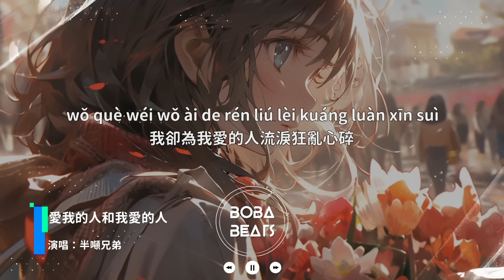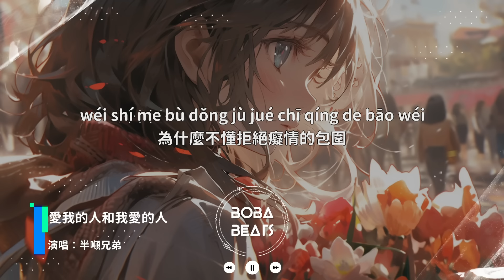半噸兄弟 - 愛我的人和我愛的人『愛與被愛同樣受罪 為什麼不懂拒絕癡情的包圍』【Lyrics Video】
《愛我的人和我愛的人》歌詞影片
支持歌手

LYRICS
盼不到我愛的人
我知道我願意再等
痛不了愛我的人
片刻柔情它騙不了人
我不是無情的人
卻將你傷得最深
我不忍我不能
別再認真
忘了我的人
離不開我愛的人
我知道愛需要緣分
放不下愛我的人
因為了解他多麼認真
為什麼最真的心
碰不到最好的人
我不問我不能
擁在懷中
直到他變冷
愛我的人為我癡心不悔
我卻為我愛的人甘心一生傷悲
在乎的人始終不對
誰對誰不必虛偽
愛我的人為我付出一切
我卻為我愛的人流淚狂亂心碎
愛與被愛同樣受罪
為什麼不懂拒絕癡情的包圍
離不開我愛的人
放不下愛我的人
為什麼最真的心
碰不到最好的人
我不問我不能
擁在懷中
直到他變冷